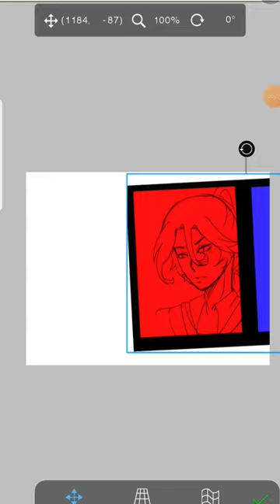tv girl trend!! ft: my ocs ying and shun art algorithm artist youngartist support # shorts